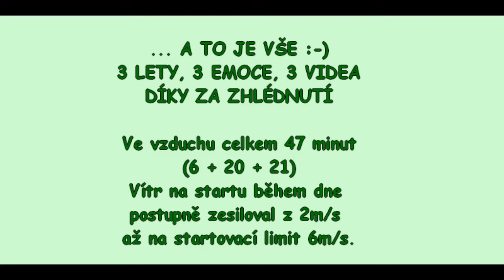PARAGLIDING BUKOVÁ HORA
KŘÍDLO: AXIS PLUTO 4
HUDBA:
1,4 - Maarten Schellekens - Spring Morning
2- Audiobinger - Death Note
3 - Scott Holmes Music - Together We Stand
KAMERA: DENVER ACT-1301 (umístění helma)